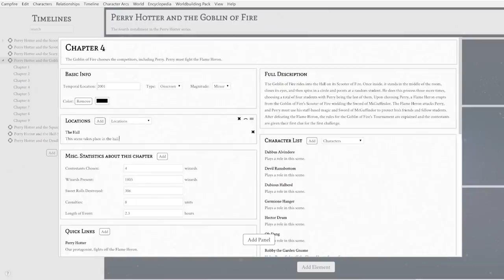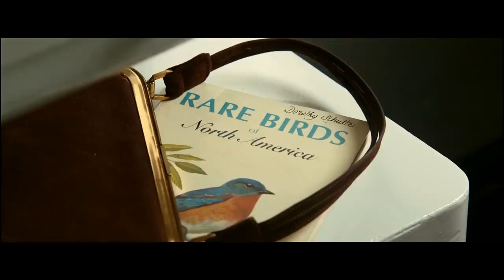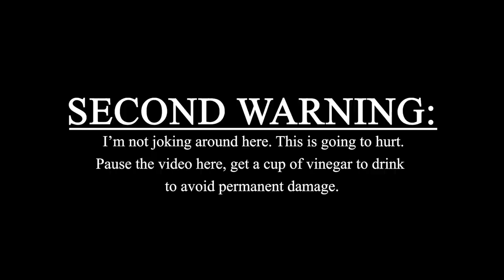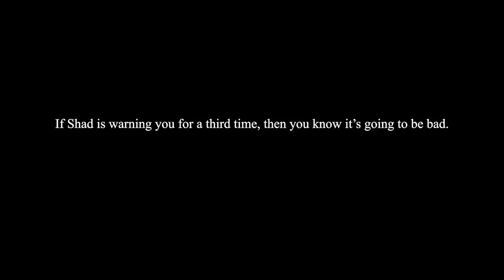In defense of LOVE at first sight | a video essay | Disney Cinderella 2015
Be sure to check out Campfire pro, who has sponsored this video, one of the best tools for organizing your story, writing and world-building
The trope of love at first sight has been getting deconstructed a lot recently and I think it may have gone too far, because there is a way to depict love at first sight realistically, and Disney's remake of Cinderella does exactly that.